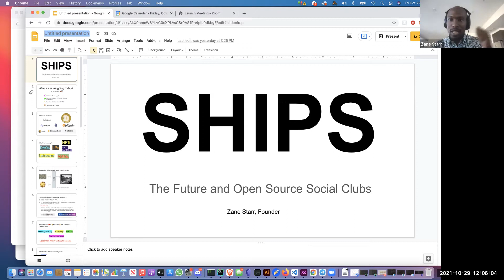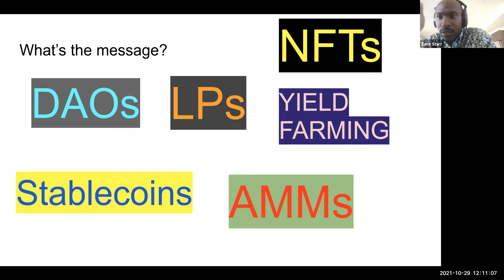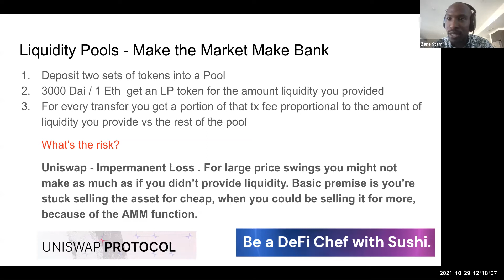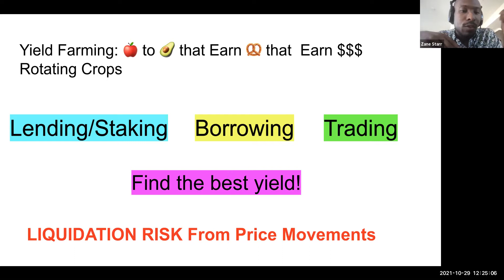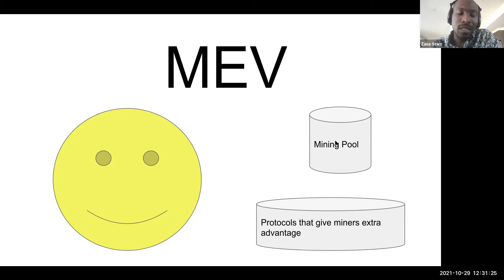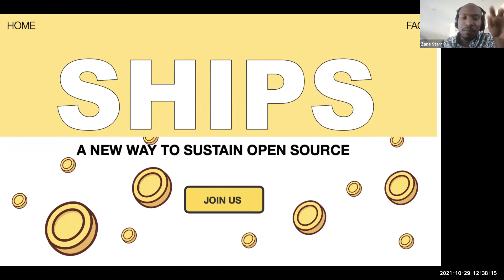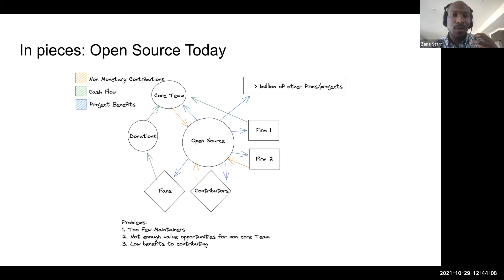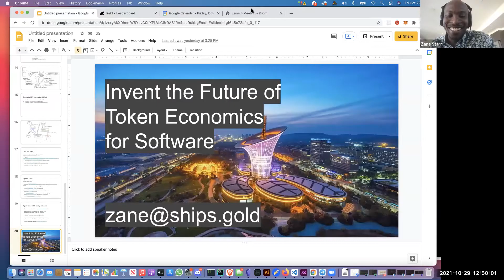(#16) BLOCKCHAIN PRESENTATION BY SHIPS